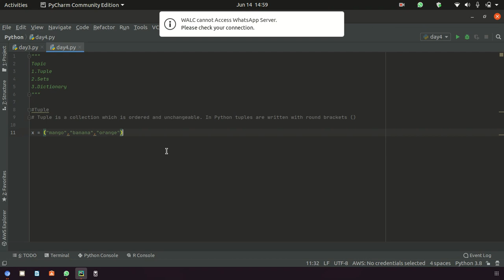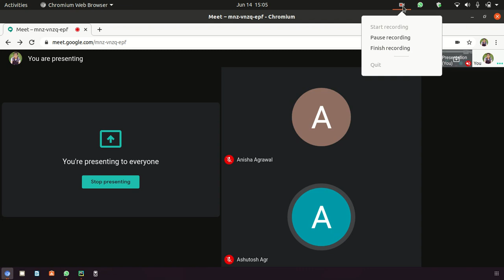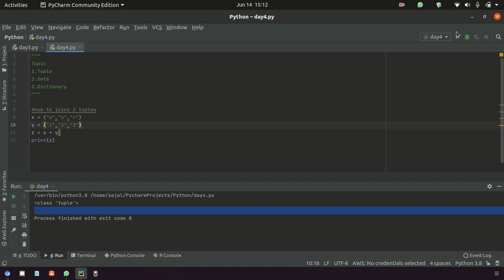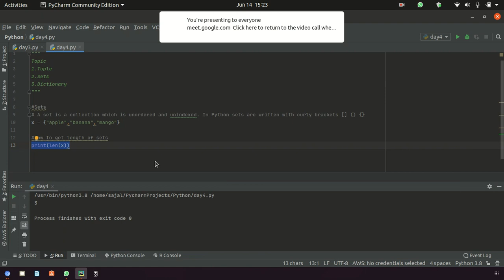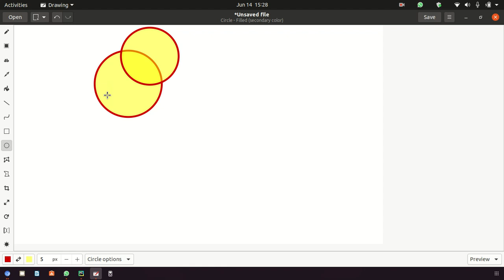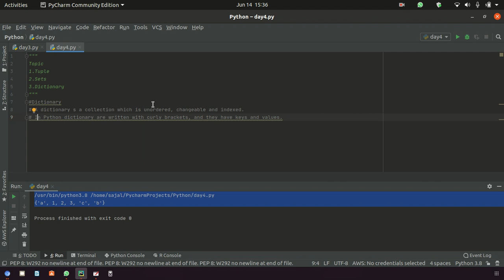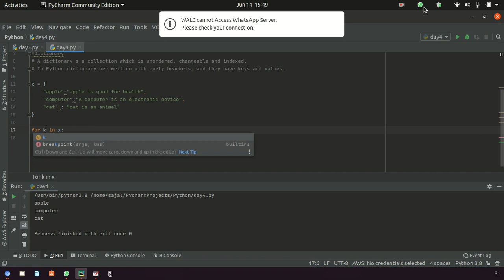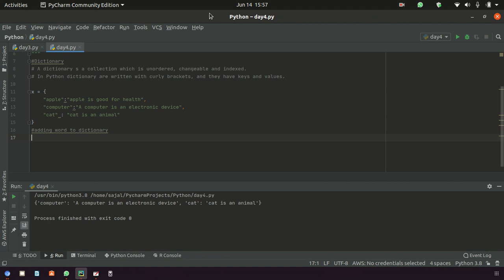Learn Python in Nepali | Day 4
In this video you will lean about
1. Tuple
2.Sets
3.Dictionary